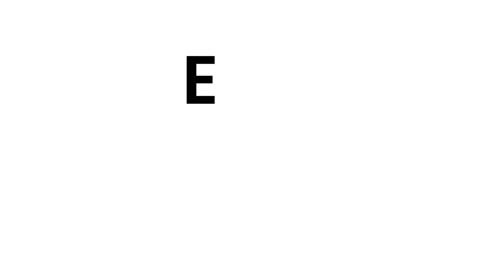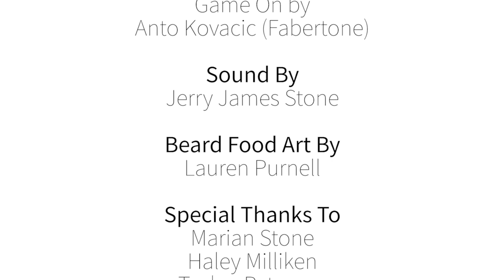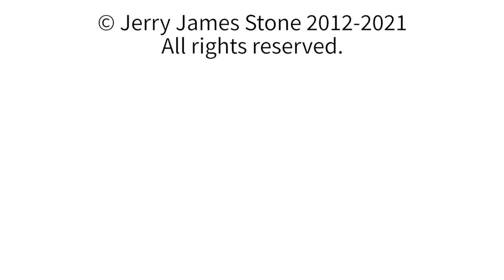Interview with Logan Lynn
Join me for an tasty interview with musician and LGBT activist Logan Lynn. We talk pandemic life, going vegan, burritos, and, well, more and more burritos.